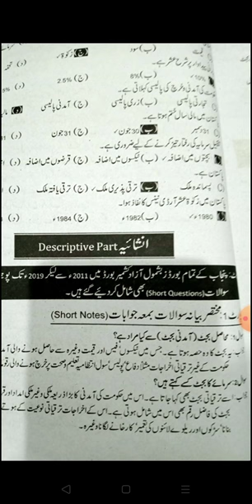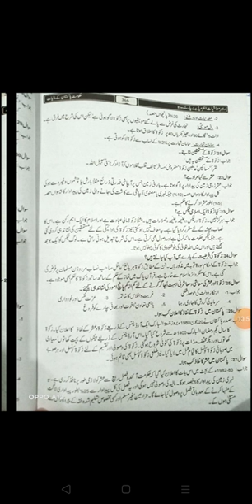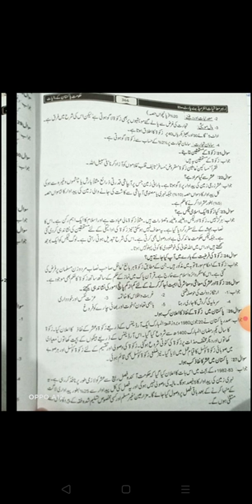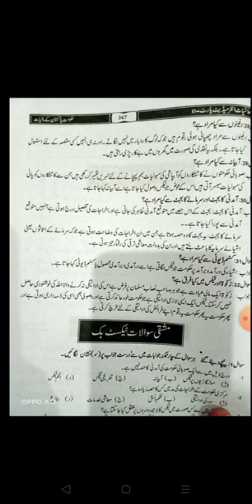Economics : Ch 11 : Public finance of Pakistan : 2nd year